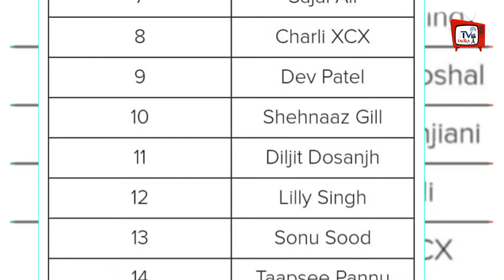Shehnaaz Gill के आगे नहीं टिक पाई ये Bollywood हसीनाएं ! Top 50 Global Asian Celebrities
Bollywood's Desi Girl Priyanka Chopra Scared Of Shehnaaz Gill | Shehnaaz Gill & Priyanka Chopra In A List | Shehnaaz Gill Latest News And Updates

EDITOR :-- POP